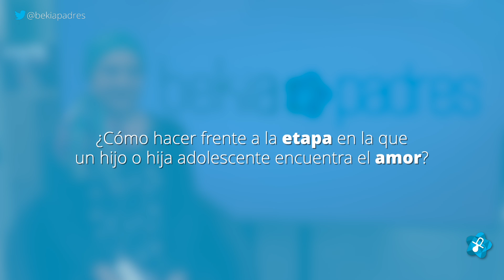Cómo hacer frente a un amor adolescente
La psicóloga y escritora Ana Cardona Patau, autora del libro 'Todas mis razones y otros desastres', nos habla de cómo se vive el amor en la adolescencia, tanto desde el punto de vista del enamorado, como de sus padres.